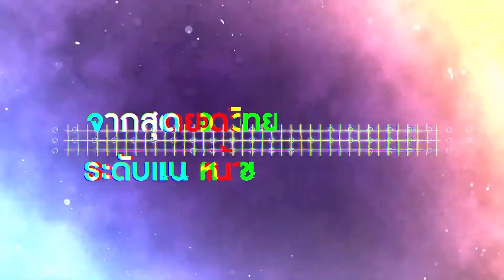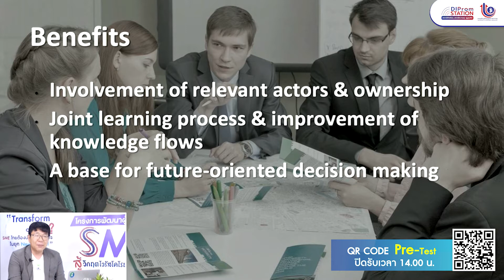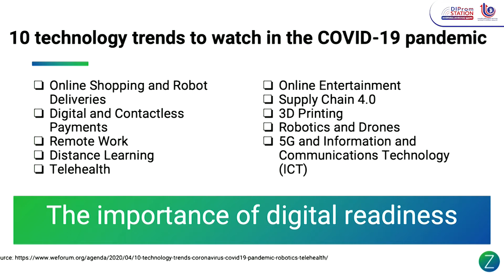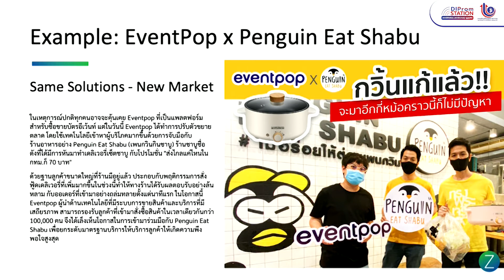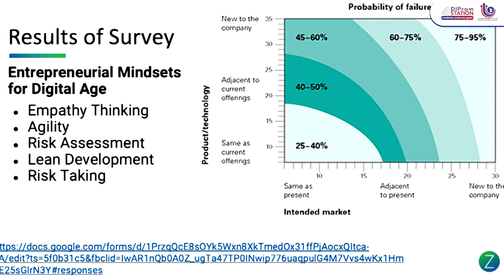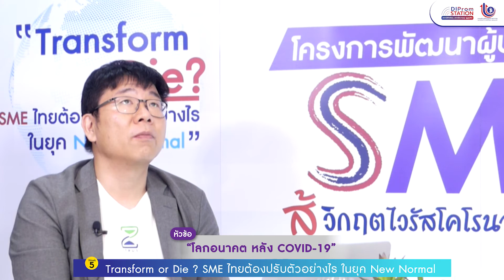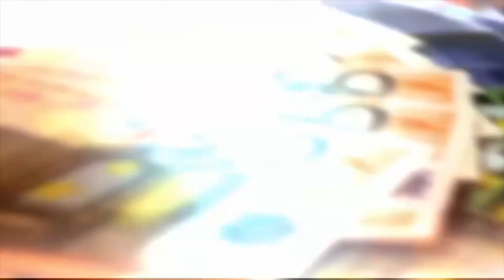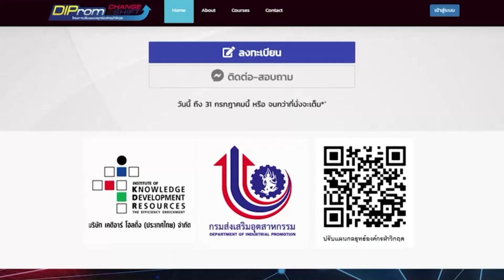"โลกอนาคตหลัง COVID-19" l ดร. พณชิต กิตติปัญญางาม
"โลกอนาคตหลัง  COVID-19" l ดร. พณชิต กิตติปัญญางาม ผู้อำนวยการ DPU X มหาวิทยาลัยธุรกิจบัณฑิตย์ / นายกสมาคม Thailand Tech Startup

หลักสูตรอบรมออนไลน์ เพื่อพัฒนาผู้ประกอบการ SMEs และผู้สนใจทั่วไป เพื่อสู้วิกฤต COVID-19
💡 Week 5 : "Transform or Die SME ไทยต้องปรับตัวอย่างไรในยุค New Normal"

หัวข้อ " โลกอนาคต หลัง COVID-19 ”
โดยดร. พณชิต กิตติปัญญางาม ผู้อำนวยการ DPU X มหาวิทยาลัยธุรกิจบัณฑิตย์ / นายกสมาคม Thailand Tech Startup

ติดตามหลักสูตรอบรมออนไลน์อื่น ๆ ได้ที่

ติดตามข่าวสาร กรมส่งเสริมอุตสาหกรรม (DIProm) ได้ที่